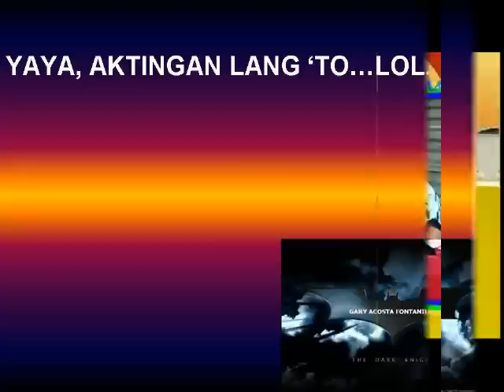YAYADUB NADULAS NA "LOVE" NIA SI ALDEN ALDUB